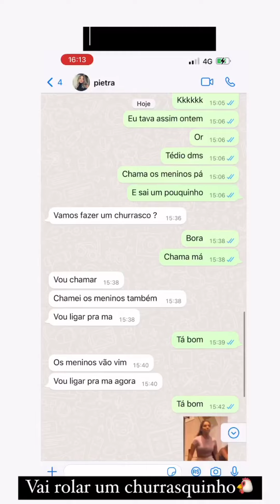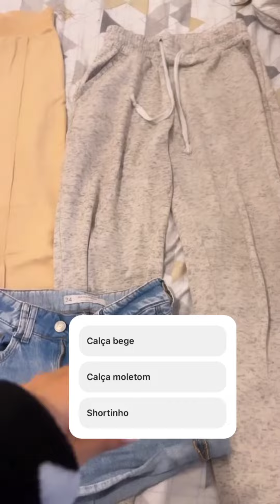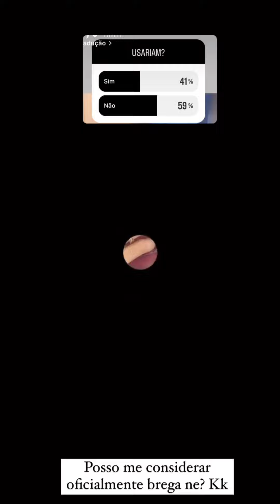Mirella e Loma vão fazer um churrasco entre amigos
MC Loma e as gêmeas lacração